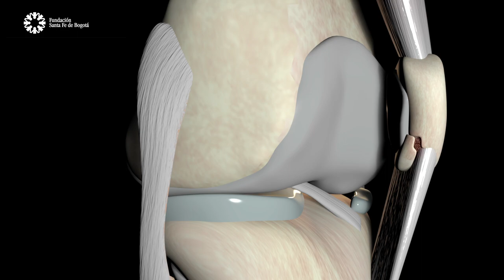#83 Todo lo que debes saber: Lesiones de Rodilla - Dr. Gamal Zayed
Todos tenemos riesgos a sufrir lesiones de rodilla, pero las mujeres son de 5 a 8 veces más propensas que lo hombres.

Contenido:
00:00 Introducción al podcast “Todo lo que debes saber: Lesiones de Rodilla”
01:32 ¿Es cierto que el cuidado y tratamiento de dolores de rodilla varía dependiendo del rango de edad del paciente?
03:38 Las lesiones traumáticas como la del ligamento cruzado de la rodilla ¿afectan de igual manera a hombres y mujeres jóvenes?
07:08 ¿Cuáles son las lesiones o patologías de la rodilla en la Edad Media (entre los 40 y 60 años)?
08:32 En la edad media del ser humano puede haber dolores mínimos de rodilla al hacer ejercicios de impacto como el trote, al calentar, el dolor de va, ¿Esto es necesariamente un problema de rodilla?
09:25 ¿Cuáles son las patologías y cuidados de la rodilla en adultos mayores?
10:55 ¿Existen casos de personas que llegan a edad de adulto mayor o incluso hasta la muerte sin haber experimentado ningún tipo de artritis o problemas de rodilla característicos del desgaste por la edad?
11:48 ¿Existen alimentos que conserven el cartílago de las rodillas?
12:43 ¿Cómo se tratan las lesiones de rodilla en la edad media y en adultos mayores?
13:45 ¿La cirugía de los meniscos de la rodilla es de alto riesgo?
14:33 ¿Cuál es la diferencia entre la Artritis y la Artrosis?
16:30 ¿En qué momento es necesario acudir al doctor cuando se presentan molestias en las rodillas?
17:35 ¿Los dolores en la parte trasera de la pierna, están relacionados con patologías de las rodillas?
18:30 Cierre